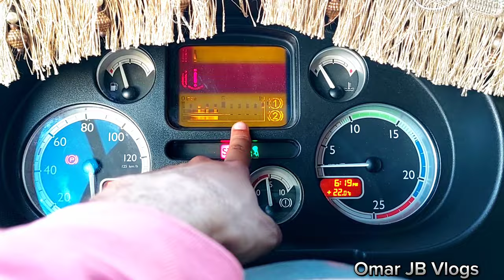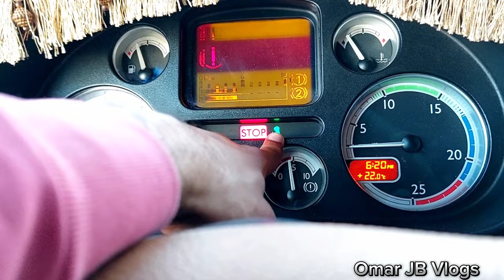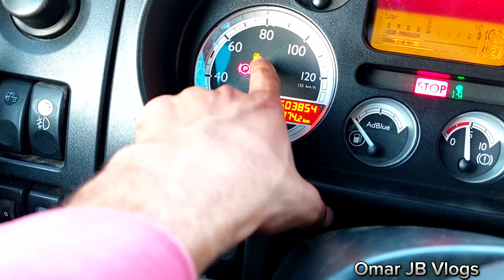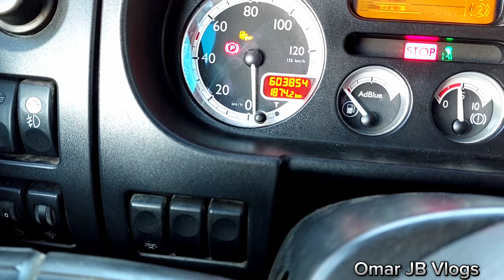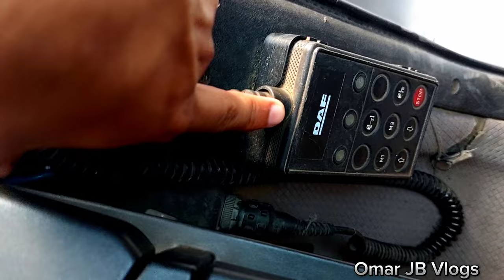معلومات حول(DAF) أجي تشوف رموك لي شديت....🙄💪❤️